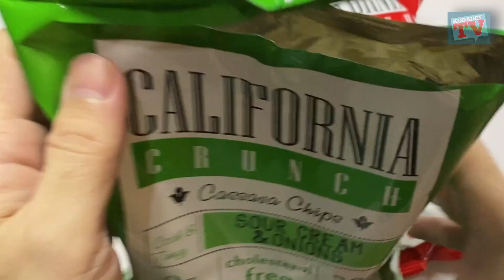CALIFORNIA CRUNCH CASSAVA CHIPS | SOUR CREAM & ONIONS | BARBECUE FLAVOR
Opening of Chocolates
Opening of Candies and Sweets
Unboxing/Opening of Biscuits and Cookies
Unboxing/Opening of Snacks, Chips and Other Foods